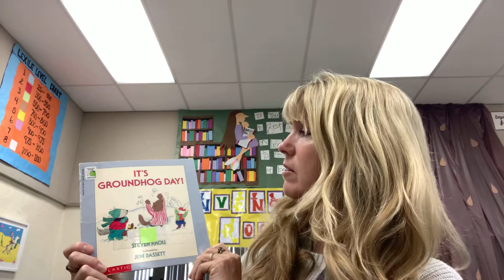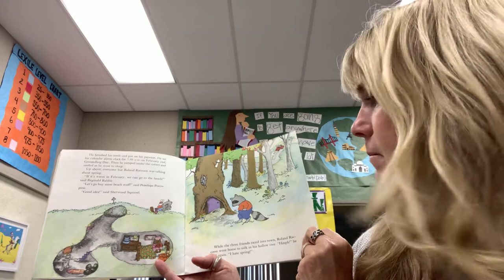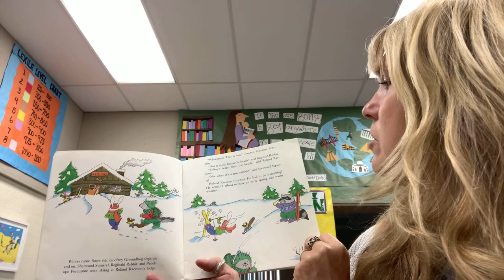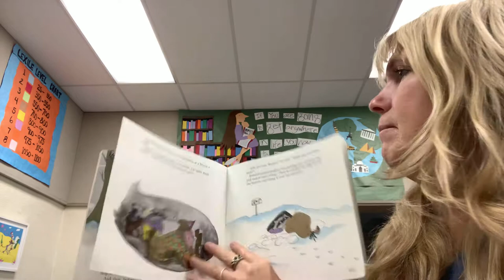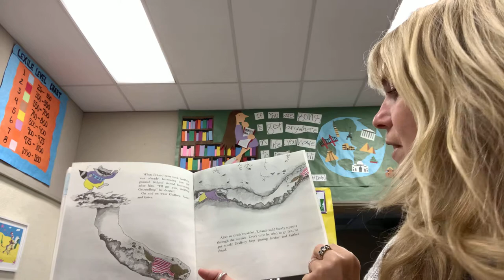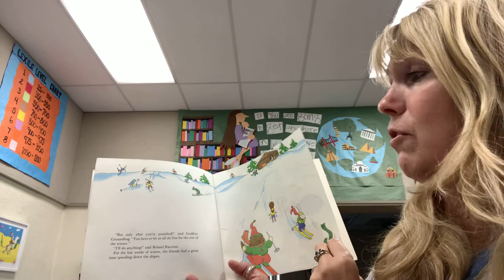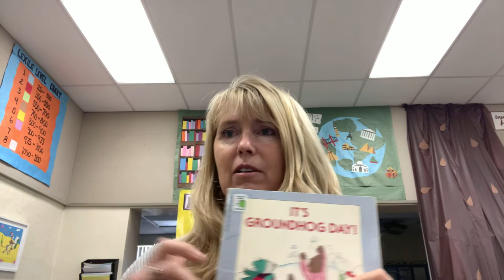Mrs MULDER’s story time for La Crescenta Elementary School on Groundhog Day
It’s Groundhog Day by Steven Kroll read aloud